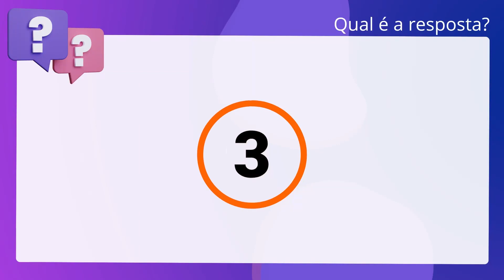QScon Direito: [Princípio 19, D. RJ-MD] Texto de Lei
Princípio 19, D. RJMD | Texto de Lei

De acordo com a Declaração do Rio de Janeiro sobre Meio Ambiente e. Desenvolvimento, é correto afirmar que os Estados devem prover oportunamente, a. Estados que possam ser afetados, notificação prévia e informações relevantes. sobre atividades potencialmente causadoras de considerável impacto. transfronteiriço negativo sobre o meio ambiente, e devem consultar-se com estes. tão logo quanto possível e de boa fé.

Gabarito: Verdadeiro